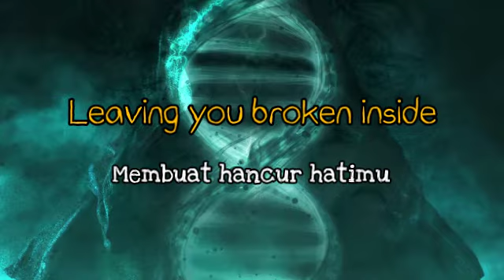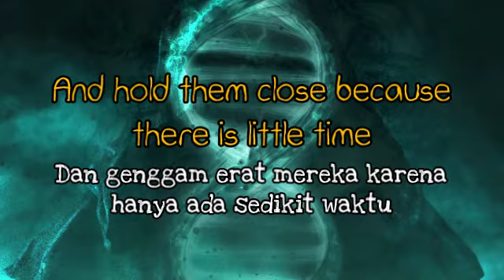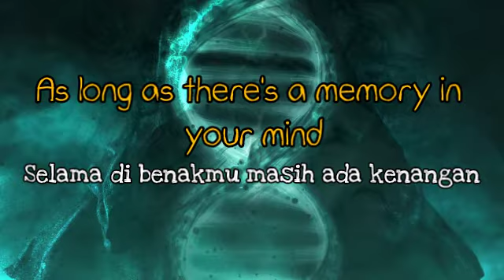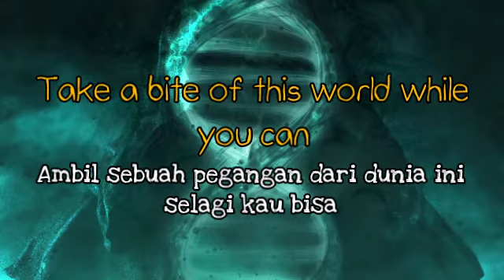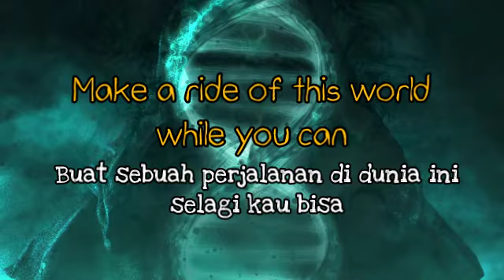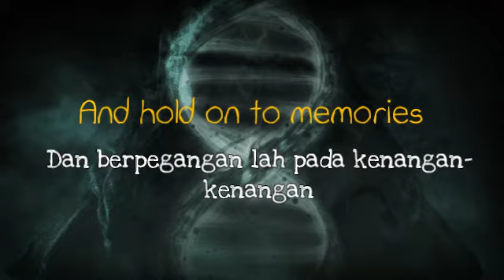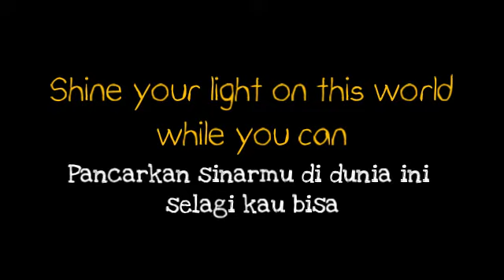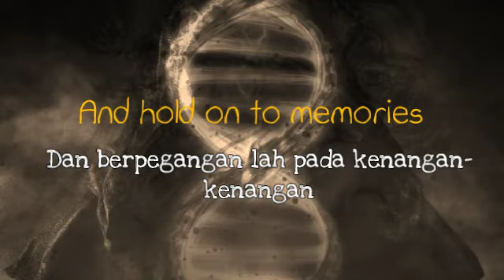Disturbed - Hold On To Memories (terjemahan lirik)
Terjemahan lirik lagu Disturbed - Hold on to memories